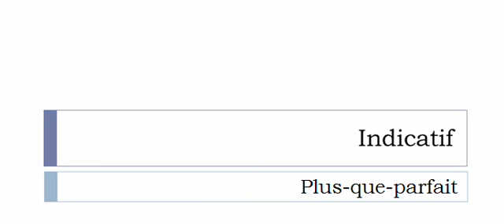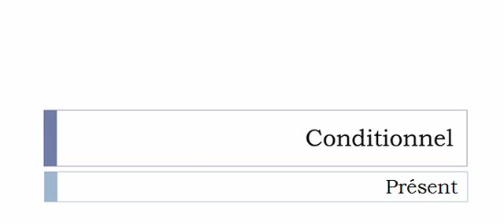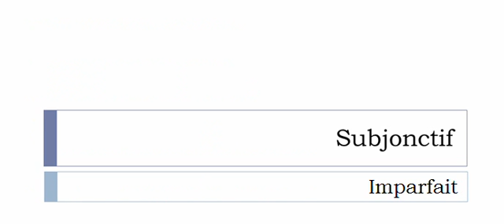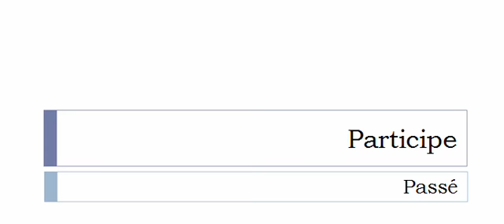Conjugaison visuelle # Verbe = Marrer =